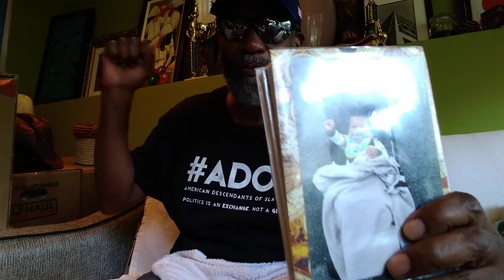NonBreakin' News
DaBrother talks to his main stream watching news & cultural stuff guy.

Crypto Currency /BitCoin CONTRIBUTIONS:
722fce22-5e9f-42fc-a378-2da90f5d267a